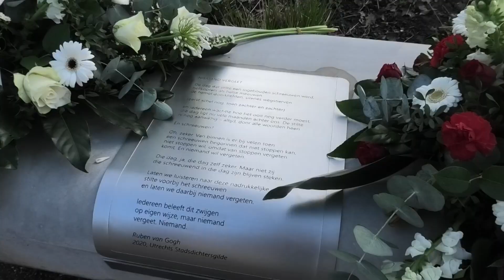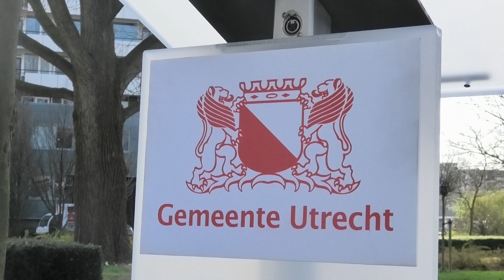U in de wijk Kanaleneiland 19 maart 2024